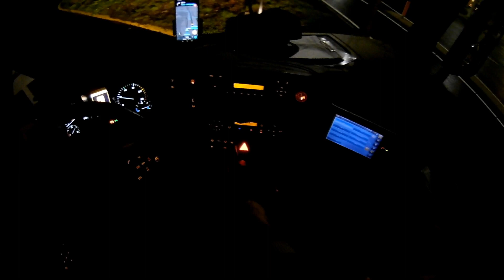TOP 5 dezavantaje la MERCEDES-BENZ ACTROS!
Bună și bine te-am gasit la la un nou episod din noua serie Tir Vlog , astăzi iți voi vorbi despre top 5 lucruri care mă enervează la Actros Mercedes-Benz.